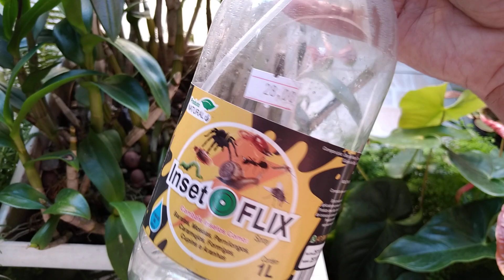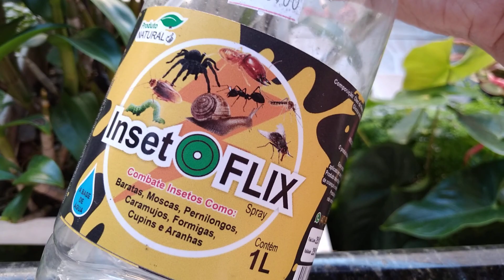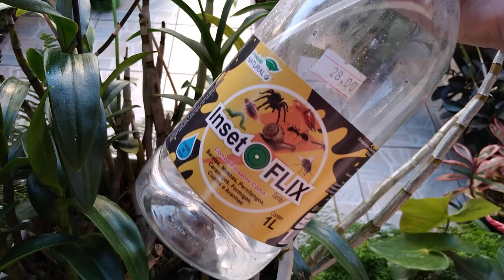QUE BICHO COME OS BOTÕES DAS DENPHALS/COMO COMBATER E COMO PREVENIR ÀCAROS.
Nesse vídeo falo e mostro o produto para combater os bichos que comem os botões das DENPHALS e como privinir  ÁCAROS após um longo tratamento.